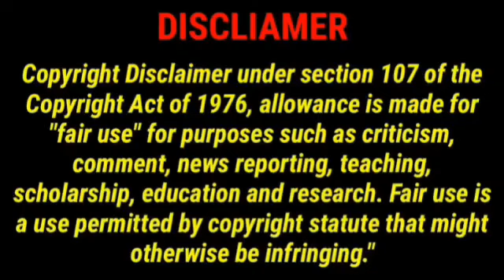Black Full Movie Tamil 360p Facts | Story Review | Jiiva | Priya Bhavani Shankar | Vivek Prasanna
Black Full Movie Tamil 360p Facts Review & Interesting Story Explanation by Mrps Gaming